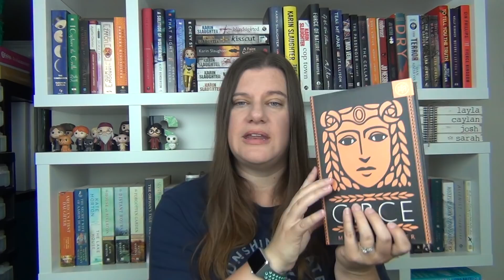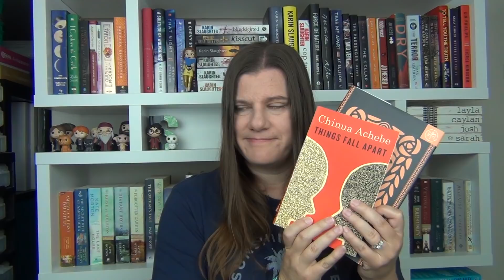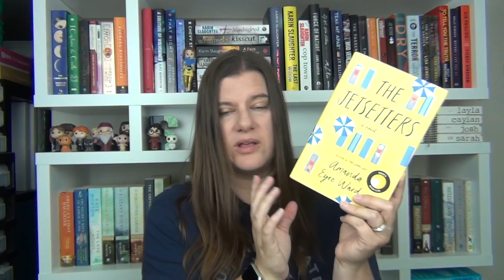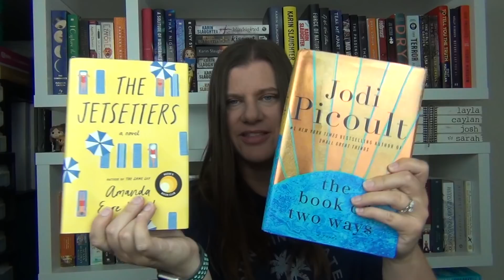Christmas in July Exchange Unwrapping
Here's a little surprise mini edition of our Christmas Book Exchange...in July!  Enjoy!

Circe by Madeline Miller

Things Fall Apart by Chinua Achebe

This Tender Land by William Kent Krueger

The Flight Attendant by Chris Bohjalian

The Jetsetters by Amanda Eyre

The Book of Two Ways by Jodi Picoult